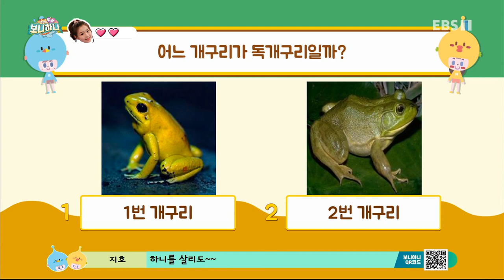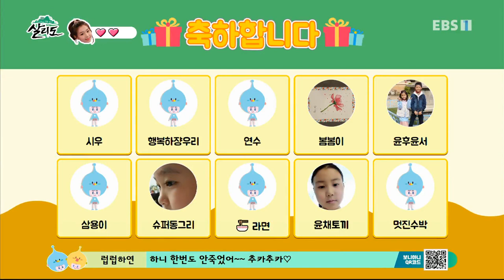생방송 톡! 톡! 보니하니 - 4106회- 살리도 '독거미에게 물렸을 때 어떻게 해야할까?'_#001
공식 홈페이지 4106회- 살리도 '독거미에게 물렸을 때 어떻게 해야할까?',

'생방송 톡톡 보니하니'에 놀러오세요~

보니 이의웅,

보고 또 보고 또 또 봐도
귀엽고 똑똑한 보니!
온 마음을 다해
친구들을 행복하게 만들어 줄게요!
정직! 솔직! 믿음직! 보니는 매직!
매일 저녁 마법 같은 보니와 함께 해요!

하니 김채연,

아직 열리지 않은 보석 상자처럼
다채로운 매력의 주인공 하니!
때로는 상큼하게! 때로는 발랄하게!
친구들 곁으로 다가갈게요!
기쁠 때나 슬플 때나
긍정 뿜뿜 하니와 함께 해요!

이곳에서는 무엇이든 신나고 즐거운 놀이가 됩니다!

창의력과 인성을 향상시켜주는 재미있는 프로그램과

신나는 애니메이션, 보니 하니와 함께 하는 놀이까지!

매일 저녁 6시, '생방송 톡!톡! 보니하니' 에서 만나요!